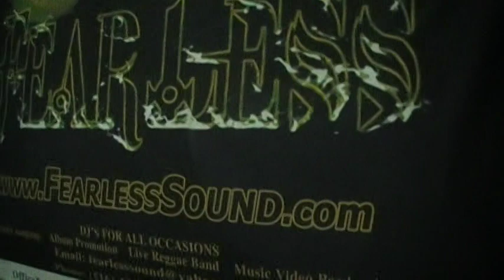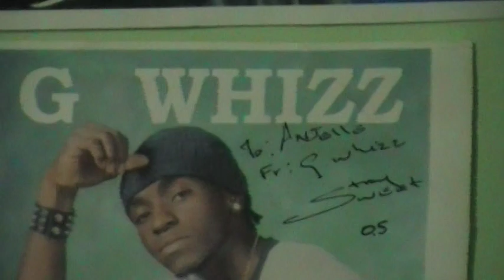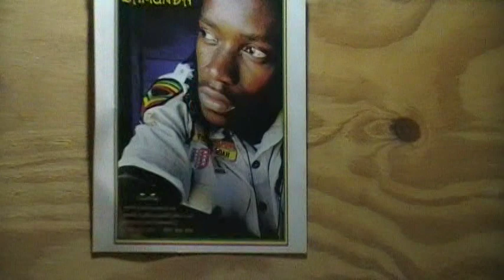FEARLESS RECORDING STUDIO PORTMORE JAMAICA